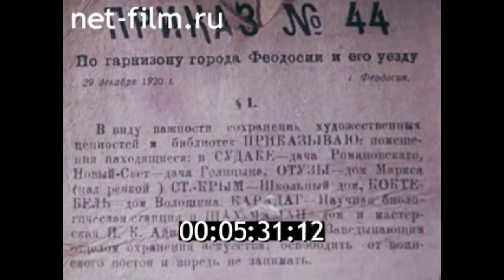1977г. п. Коктебель. дом- музей Максимилиана Волошина. Крым.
Киножурнал Горизонт № 15, 1977г.